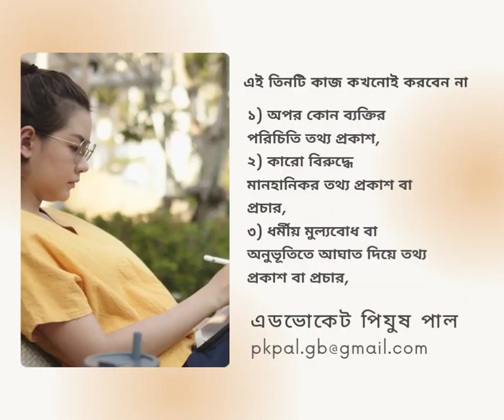পাঁচ লক্ষ টাকা থেকে পঁচিশ লক্ষ টাকা পর্যন্ত অর্থদন্ড হতে পারে।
যারা সামাজিক যোগাযোগ মাধ্যমে নিয়মিত সরব থাকেন, বিভিন্ন সময় অপর কারো উষ্কানিতে অথবা আবেগ তাড়িত হয়ে বিভিন্ন বক্তব্য কিংবা লেখনী প্রকাশ করেন। জ্ঞাতসারে কিংবা অজ্ঞাত কারনেই হোক না কেন ওয়েবসাইট বা অন্য কোন ইলেকট্রনিক বিন্যাসে,

১) অপর কোন ব্যক্তির পরিচিতি তথ্য প্রকাশ,
২) কারো বিরুদ্ধে মানহানিকর তথ্য প্রকাশ বা প্রচার,
৩) ধর্মীয় মুল্যবোধ বা অনুভূতিতে আঘাত দিয়ে তথ্য প্রকাশ বা প্রচার,

এই তিনটি কাজ কখনোই করবেন না। এই তিনটি কাজ করলে সাইবার নিরাপত্তা আইন ২০২৩ এর বিধান মোতাবেক পাঁচ লক্ষ থেকে পচিশ লক্ষ টাকা পর্যন্ত অর্থদন্ডে দন্ডিত হতে হবে। সেই সাথে দুই বছর কারাদণ্ড ভোগও করতে হতে পারে।
- এডভোকেট পিযুষ পাল।